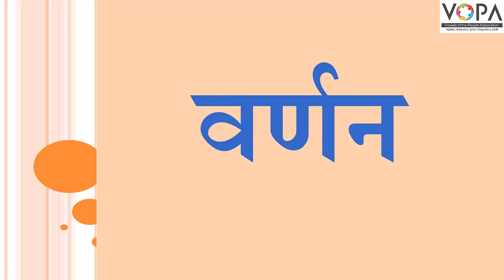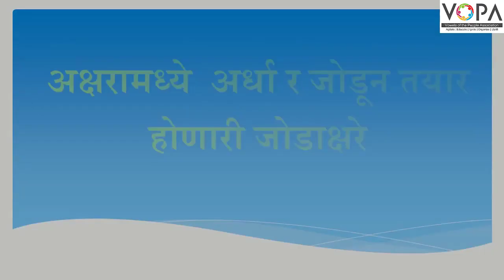FLN | मराठी वाचन | जोडाक्षर शब्द | V2 | VSchool